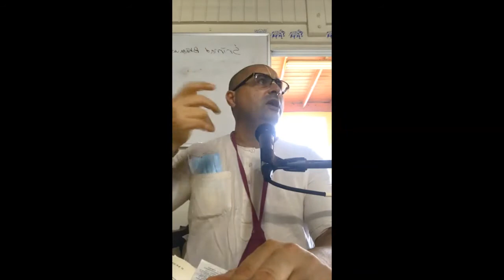PURIFICACIÓN DE LA EXISTENCIA por ARISUDANA DAS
Charla acerca de la purificación ofrecida por Sriman Arisudana Prabhu. Encuentro Espiritual Urbano, domingo 6 de junio 2021, Mar del Plata.

¿Querés formar parte de nuestro grupo de estudio virtual? Tenemos un aula inteligente en Whatsapp donde, todos los días, profundizamos en un tema de la vida espiritual.